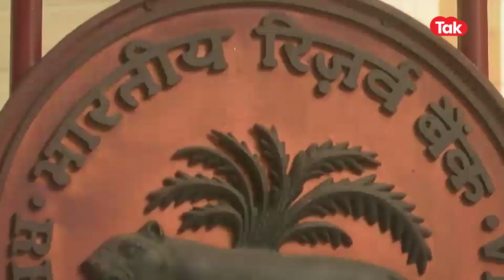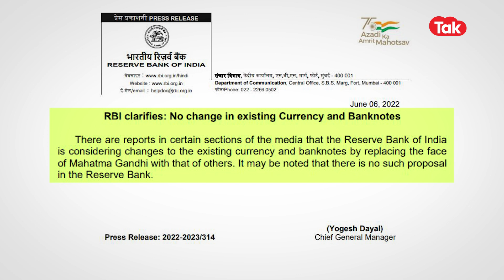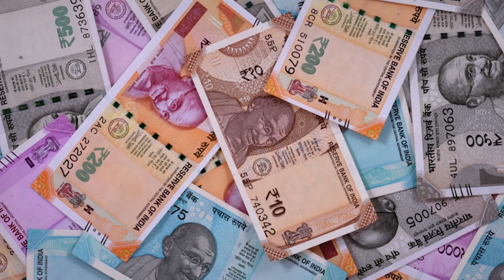भारतीय currency notes से हटेगी Gandhi की फोटो? अब टैगोर, कलाम दिखेंगे? इस Fact Check में जानिये सच!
क्या भारतीय करेंसी नोटों से गांधी जी की तस्वीर गायब हो जायेगी? क्या अब नोटों पर गाँधी जी की जगह छपेगी टैगोर, कलाम की तस्वीर? इन सवालों के आपको जवाब देंगे इस वीडियो में!